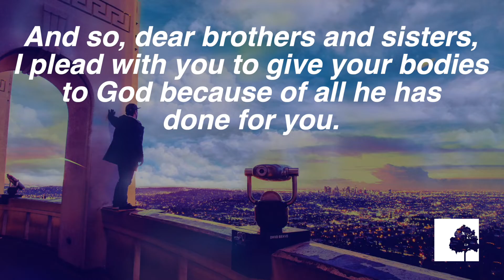Daniel Fast Devotion | DAY 16 | Praying and Fasting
DAY 16  -  "GIVEN COMPLETELY TO GOD"

And so, dear brothers and sisters, I plead with you to give your bodies to God because of all he has done for you. Let them be a living and holy sacrifice-the kind he will find acceptable. This is truly the way to worship him.  Romans 12:1

Everything today is so focused on personal consumption. All advertising and marketing push it. Anything and everything we can purchase seems to focus on self-gratification, and less on contributing toward the happiness and joy of others. It’s easy to become obsessed with ourselves and lose sight of personal relationships with God and others. We must be careful not to place our immediate needs and pleasures above those that are most important in our lives.

When we push back against the constant bombardment of our self-indulging appetites, we can focus more on the needs of others. This might feel countercultural, but doing so is an important part of our witness in the world. And it’s what Paul meant when he encouraged us to come together in “one spirit, with one mind striving side by side” (Phil.1:27)-in worship, service, and sacrifice.

God wants to reform the way we enjoy our life. Instead of succumbing to self-gratification, what if we were to offer our things back to God in thanks. Whether it’s our work, relationships, possessions, or selves, the challenge is to present our lives to Him with open hearts and open hands. If we relinquish our own desires and invite God to do what He wants with us, we can become people that reflect His perfect will.

In Scripture, the word sacrifice took many forms, but they all involved letting go of earthly comforts and possessions. In fact, the word sacrifice comes from a Latin term that means “to offer something” or “surrender something for another.” And the same word in Hebrew means “to bring something near”­-in this case, to an altar or to the Lord. Today, we still have opportunities to bring our lives to God, drawing closer to Him on a daily basis..

When we follow the example of Christ-the One who surrendered everything for the glory of His Father-we’re able to join God in fulfilling His plan for our lives. We obediently serve and give of ourselves. And in return, we find freedom in a life filled with His love, mercy, and heavenly promise.

DIGGING DEEPER
**  Christians don’t make offerings at the temple as the people of the Old Testament did, but we must still try to draw closer to God. Is there anything the Lord is calling you to change or give up, perhaps for the good of another person?

**  Try to describe what it means to be a living sacrifice. How would you explain this command to someone who struggles with the idea?

**  How do we honor Jesus with our lives-especially in the way we carry ourselves and interact with others?

PRAYER

Father, I’m so thankful for the precious and merciful gift of Christ’s sacrifice. I pray the renewing work You’re doing within me will show on the outside and demonstrate that You’re my greatest treasure. And if You’re calling me to offer something to You that I’m holding back, I humbly ask that You reveal it to me and draw me closer to You. Help me to follow Jesus’ example and offer myself as a living sacrifice in everything I do. Amen.

Above all, you must live as citizens of heaven, conducting yourselves in a manner worthy of the Good News about Christ. Then, whether I come and see you again or only hear about you, I will know that you are standing together with one spirit and one purpose, fighting together for the faith, which is the Good News.  Philippians 1:27